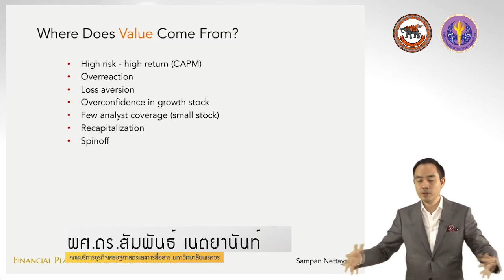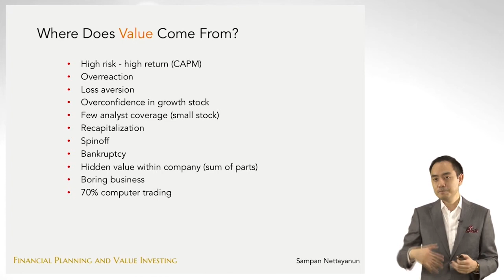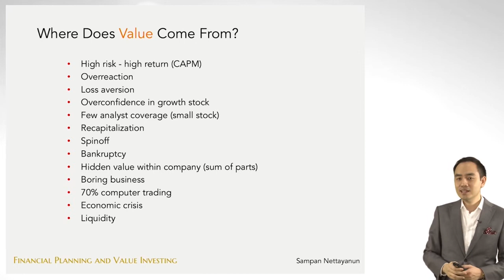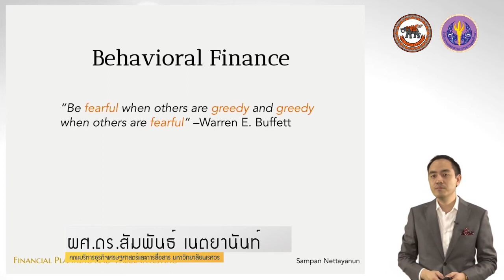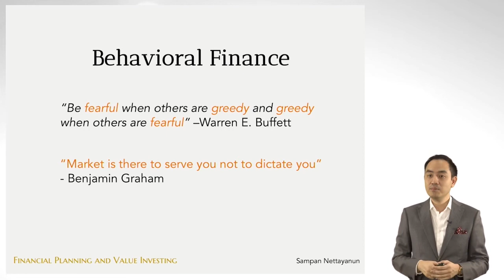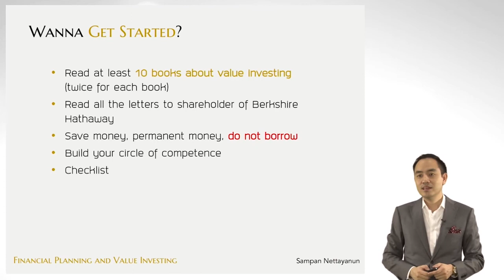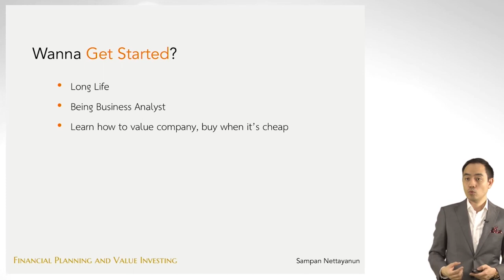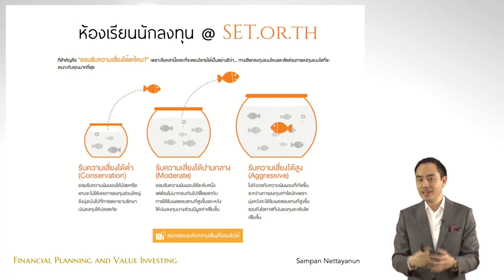nux020 w03 v06